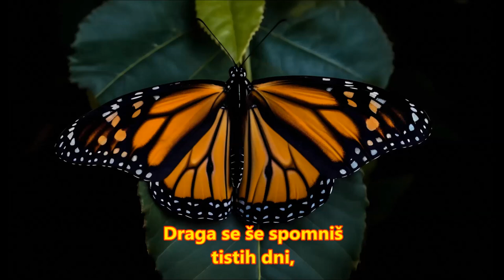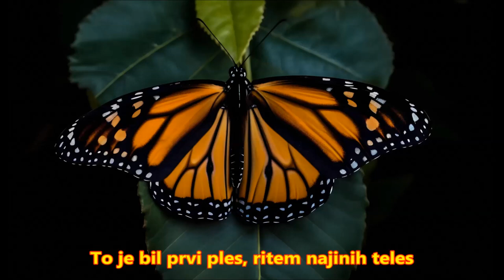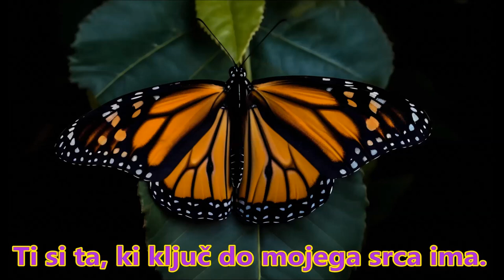ZVEZDA NOČI (B)